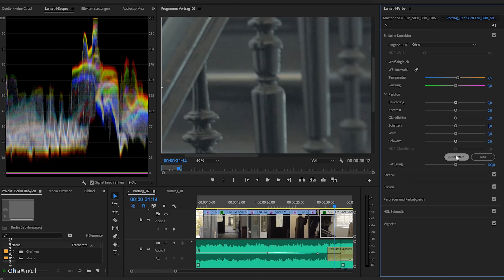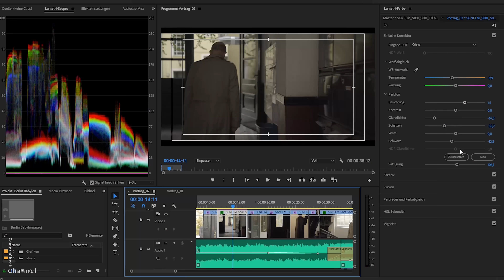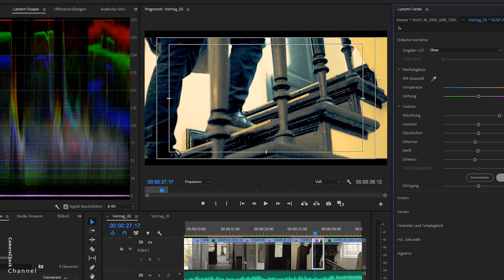🎬 Mein PROBLEM mit 8 bit, Slog-2 und der Sony alpha 7s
Grading bzw. eine Farbkorrektur mit der Sonya7s und der Slog2 Kurve macht unglaublichen Spaß. Leider gibt es immer wieder Probleme, wenn es um die Schwärzen und Grau Verläufe geht.
Schaut euch mein Video an und erzählt mir von euren Problemen mit 8bit oder Erfolgen mit dieser